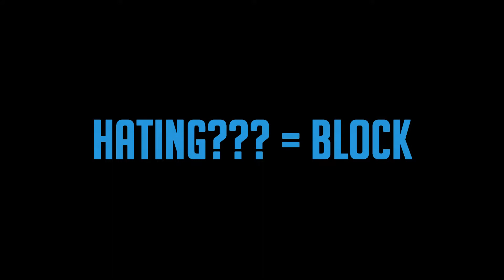OC IRL (OnlyCheaters)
fuk the haters xd

hating??? = blocked